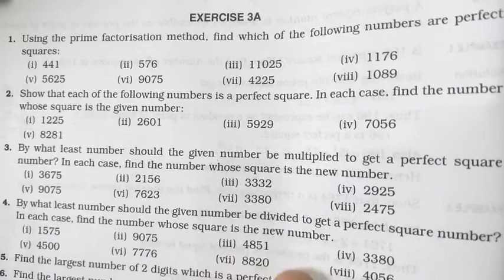Squares and Square roots | Class 8 Exercise 3A Question number 4,5,6 | Rs Aggarwal